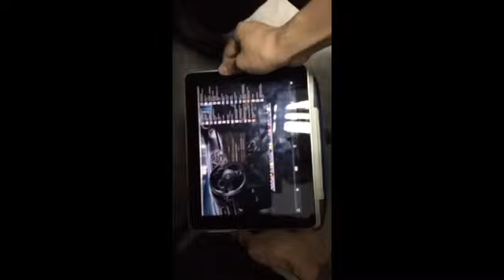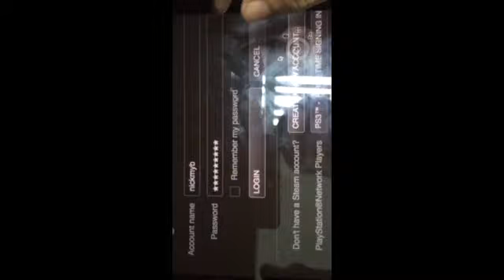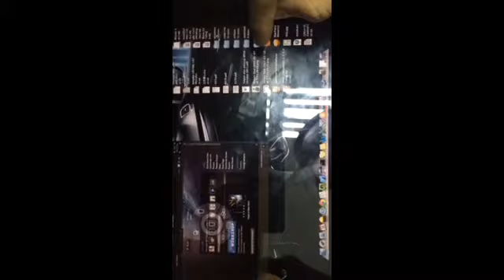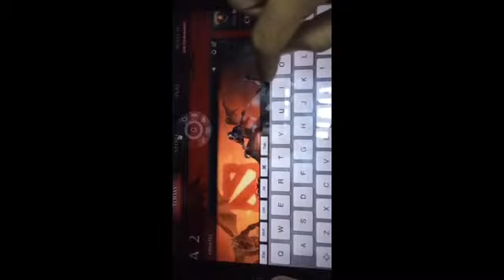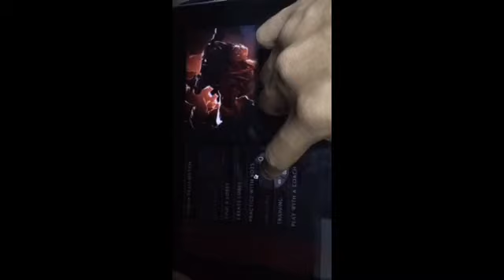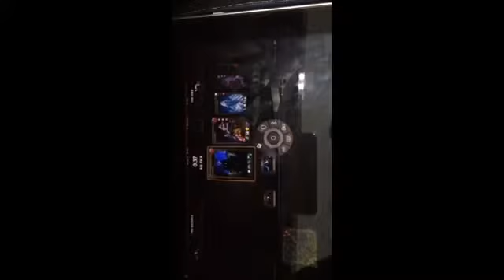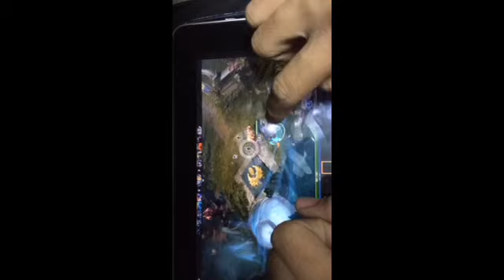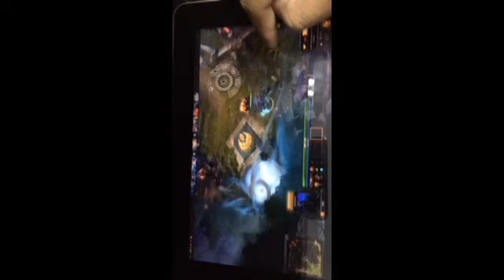Epic play dota 2 at iPad 1...Fail...